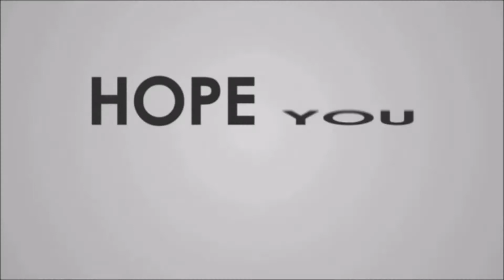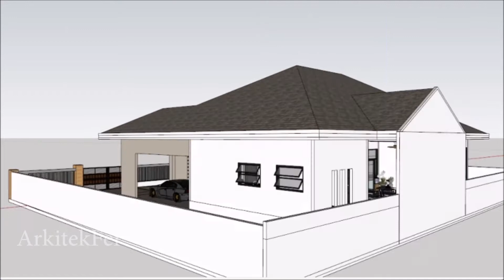MODERN HOUSE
This video shows Modern House Design Tour of Proposed 2-Storey 3 Bedrooms Residence in sketch up and lumion walk-through.

Location : Capas Tarlac, Philippines

NOTE: The designs presented in this channel are for educational and entertainment purposes only.For your plans and Designs GET AN ARCHITECT "sa ARKITEKTO SIGURADO"